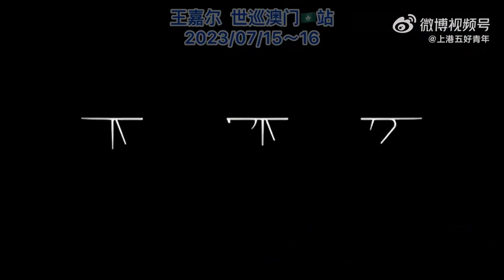230915 Jackson Wang show his next level performance​ at F1 Night Race in Singapore